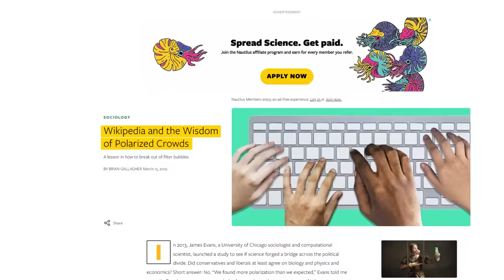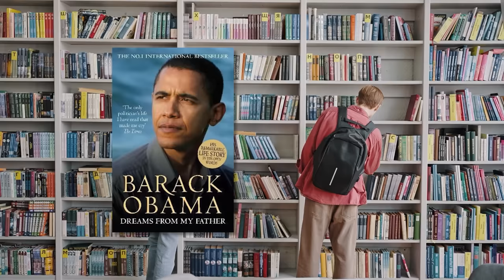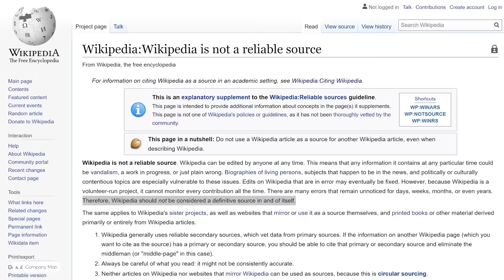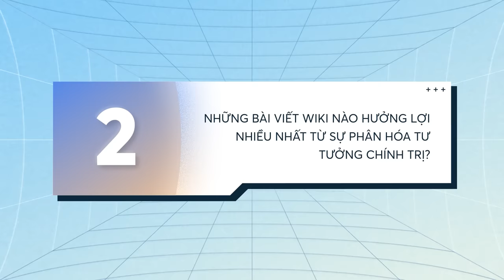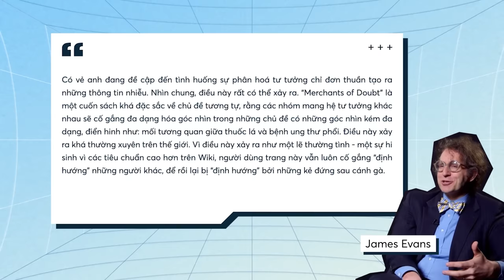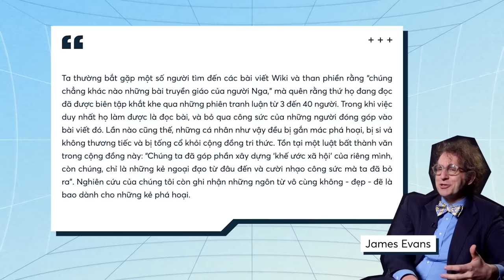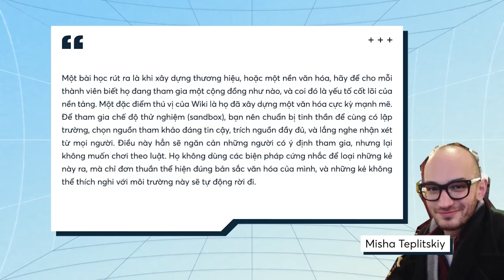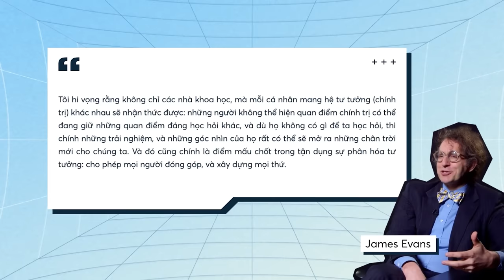Vì sao không nên quá tin tưởng (và trích nguồn từ) WIKIPEDIA? | Heinous (Dịch) | Khoa học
Có lẽ ít ai lại chưa từng biết đến Wikipedia - một trang web thuộc dạng bách khoa toàn thư mã nguồn mở. Với lượng thông tin khổng lồ và đa dạng, Wikipedia thường là lựa chọn đầu tiên khi muốn tìm hiểu sơ lược về một vấn đề nào đó. Tuy nhiên, “đa dạng” và “mã nguồn mở” cũng có mặt trái, ấy là nhiều lúc thông tin trên Wikipedia không được kiểm chứng hoặc dẫn nguồn không uy tín. Chính bởi thế giới học thuật thường rỉ tai nhau một câu rằng “trích nguồn thì đừng trích Wikipedia”.

Các nhà nghiên cứu có nhận định như thế nào về tính “đa dạng” trong các nội dung của Wikipedia? Hãy cùng tìm hiểu qua bài dịch “Wikipedia và ‘trí khôn’ của đám đông mang tư tưởng đối lập” của tác giả Heinous được đăng trên website Spiderum nhé. Bài viết gốc có tên là “Wikipedia and the Wisdom of Polarized Crowds” của tác giả Brian Gallagher, đăng tải trên website Nautilus.

Sau đây là nội dung của bài.

Các đầu sách bạn có thể quan tâm:
Nội dung:
00:00 - Start
0:55 - TVC
5:33 - Câu hỏi 1
6:31 - Câu hỏi 2
7:47 - Câu hỏi 3
9:35 - Câu hỏi 4
10:59 - Câu hỏi 5
12:10 - Câu hỏi 6
13:16 - Câu hỏi 7
14:01 - Câu hỏi 8
14:38 - Câu hỏi 9

Bài viết: WIKIPEDIA VÀ “TRÍ KHÔN” CỦA ĐÁM ĐÔNG MANG TƯ TƯỞNG ĐỐI LẬP
Được viết bởi: Heinous
Giọng đọc: Minh Thi
Editor: Jupik